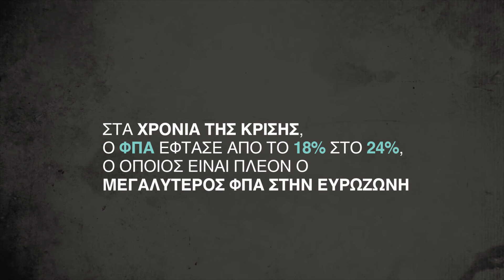Πρωταθλητές σε όλους τους φόρους